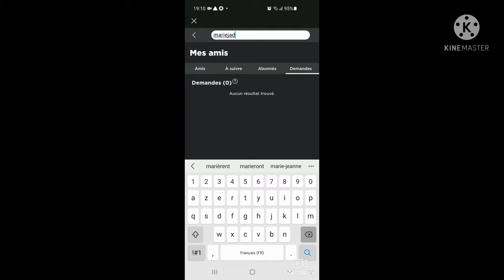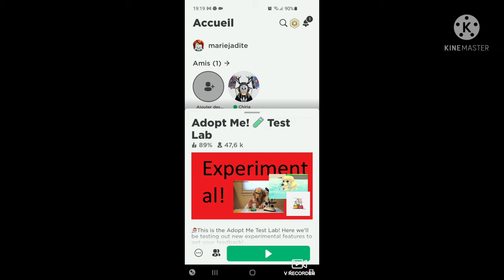Un nouveau adopt me?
Malheureusement ce adopt me a etais mis en priver peu de temps apres son apparition.